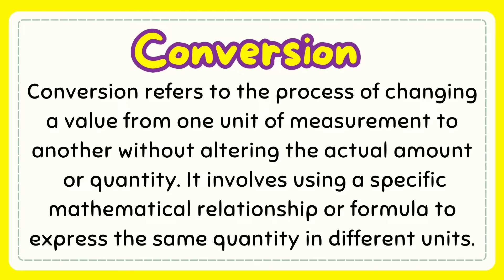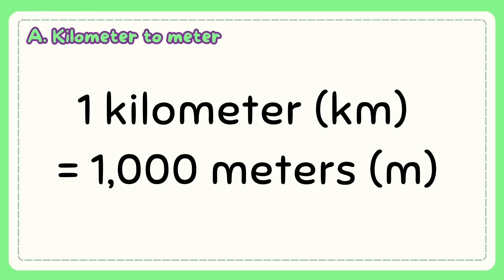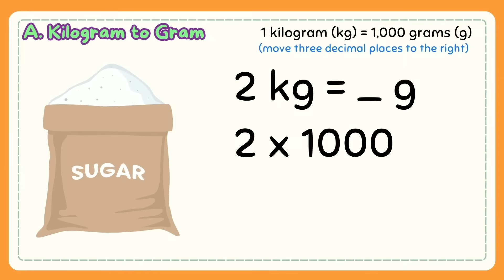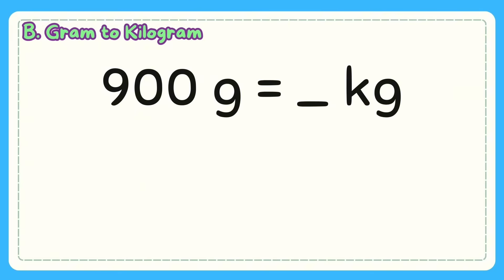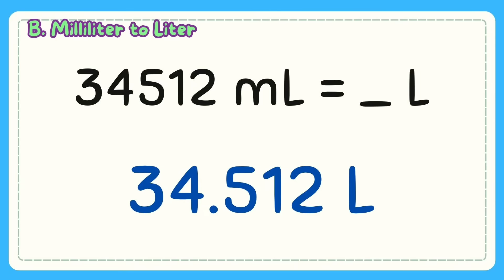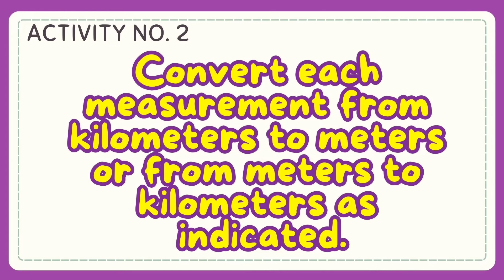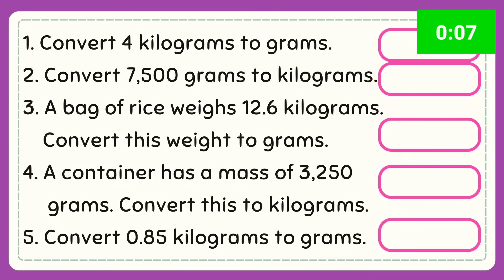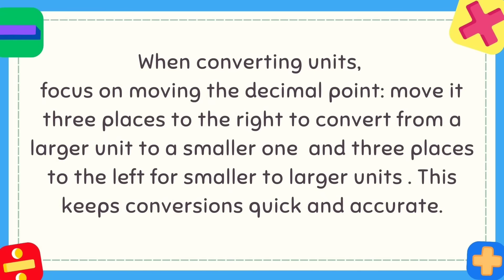Converting Units of Measurement Grade 4: Q2- Lesson 8 MATATAG Curriculum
Hello! Welcome to this channel. Here’s another video on how to Convert measurements. I hope that this video will help you in your lesson. Thank You.